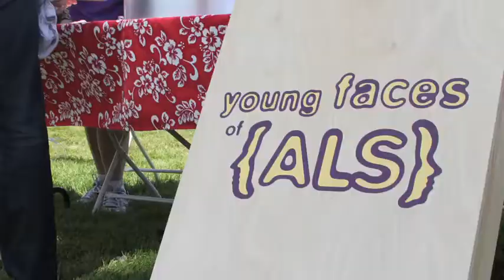Young Faces of ALS 2013 Corntoss Tourney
What are you doing on Saturday June 29th?   Seriously, come out and play!  Show off your skills, have a great time, and make a difference in the fight against ALS.
YFALS 2013 Corntoss Tourney Fort Mason, San Francisco.  Saturday, June 29th.